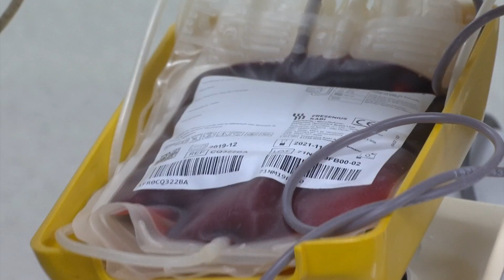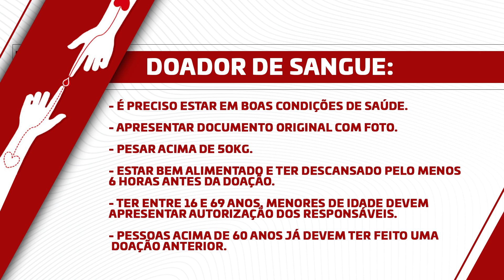Hemopi reforça a importância de doar sangue durante festas de fim de ano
A doação de sangue é responsável por salvar vidas e mais do que necessária nesta época de final de ano. Uma única doação pode salvar até quatro vidas, já que o sangue coletado é fracionado em até quatro produtos distintos e utilizados, por exemplo, no tratamento de pessoas com anemia, de pacientes com câncer, de transplantados e de vítimas de acidentes de trânsito. E é neste período que há um aumento do número de acidentes. Confira mais detalhes na reportagem de Filipe Leal e Ribamar Borges, da TV Assembleia.